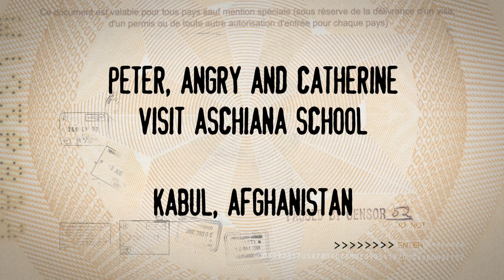Go Back S2 | Unseen Stories - Peter Reith impersonates kangaroo in Afghanistan